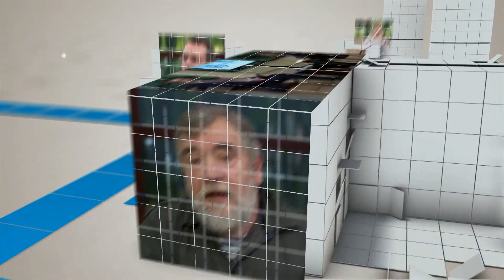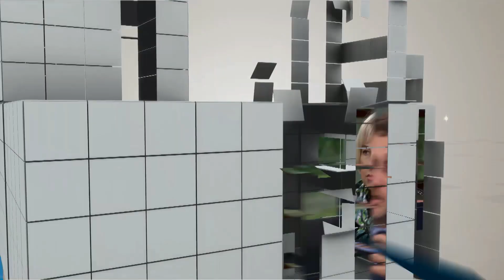В школе мастера спорта Александра Смирнова тренируют будущих фигуристов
Международную школу фигурного катания «Мастер» открыл в Северной столице известный фигурист, заслуженный мастер спорта, чемпион России и Европы Александр Смирнов. В декабре 2018 года школа проводит набор в детские подготовительные и учебно-тренировочные группы. Педагоги находят к каждому ребенку особый подход и уделяют внимание не только спортивной, но и психологической подготовке учеников, рассказал Александр Смирнов в интервью Городу+.

«Идея создать школу фигурного катания была не столько моя, сколько родителей первых занимающихся у меня деток. Чтобы выступать на соревнованиях, им нужно состоять в какой-то школе или федерации, и они не могли себе позволить заниматься и там, и у меня, а хотели именно у меня. Потому что мой подход сильно отличается», – делится фигурист.